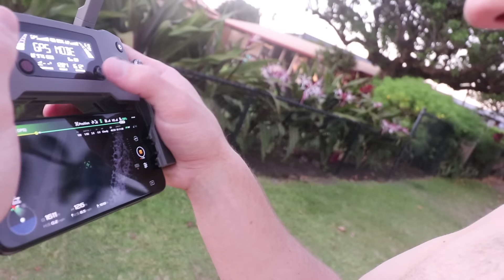Family BEACH routine - Adley and Dad build a Princess Sand Castle in Hawaii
we also catch bugs, explore an abandoned cave, and tour our new beach house!! i love this place!

Best Beach Routine Day Ever 959

Today’s Best Day Ever picks up right where the last vlog left off, us traveling to our secret vacation! Our plane rides are a little long, but Adley is determined to have a good time. She has a three crayon challenge with mom, does tumbling gymnastics in her seat and then the whole family lays on me to take a nap!

We finally land, get out luggage and head to our new house here in beautiful Hawaii!! We get to our Air B&B and do a house tour, we even have the idea to play hide n seek. But first things first, now that we're here, the future surf pro Adley wants to go swimming. In the backyard is our own private swimming pool, almost like our skatepark. We have some family fun together, pretend playing mermaid Adley and doing cool baby pool tricks.

We jump to 5 am the next morning, (our sleep schedules are way off) where Adley and I do our morning breakfast routine of eating cereal together. We then head outside to do some bug hunting. Adley loves bugs, almost every bug she sees she wants to catch! We find a lizard and almost catch him, but he’s super fast, basically a speed test for our hands! Jenny wakes up and we head down to explore the beach!

After some lunch and relaxing, we head down to the beach again, but this time with toys to build the ultimate sandcastles. While we find the perfect spot on the beach, Adley and I discover an abandoned cave, with vines growing over the entrance. We have to explore to see if their are any secret safes inside. We then build a sandcastle version of the Spacestation 2.0, but with a mote, play in the ocean, and being buried in sand.

Watch Adley's last video: Adley App Reviews | Doc McStuffins Baby Nursery | pretend play morning routine with a baby

Here's some stuff we use:
Office decked out by our friends at Fully: